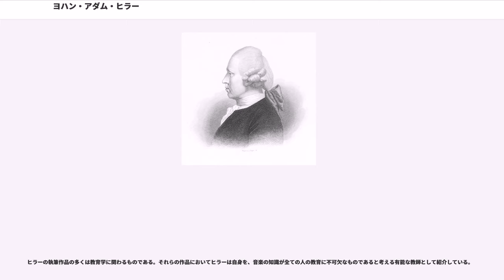ヨハン・アダム・ヒラー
ヨハン・アダム・ヒラー（Johann Adam Hiller, 1728年12月25日 - 1804年6月16日）は、ドイツの作曲家、指揮者、および音楽に関する著作家である。

ヒラーは、ドイツ・オペラの原形とされるジングシュピールの創作者であると見なされている。彼は、多くのオペラ作品を詩人のクリスティアン・フェリックス・ヴァイス（Christian Felix Weisse）と共同で製作した。また、彼は女性への音楽教育を奨励した音楽教師でもあり、数名の著名な女流歌手が彼に師事していた。

ヒラーはゲルリッツ近郊の町Wendisch-Ossigに生まれ、同地の学校の音楽教師に音楽の基礎を学んだ。1740年から1745年にかけて彼はゲルリッツのギムナジウムで学び、1746年にドレスデンへ移り、有名な聖十字架学校の学生となった。彼はここでゴットフリート・アウグスト・ホミリウスから鍵盤楽器と通奏低音について学んだ。1751年に彼はライプツィヒへ移り、法学を学ぶために大学に入学した。ヒラーはこの町で豊かな音楽生活に没頭し、ライプツィヒで行われていた第一流のコンサートである「Grosses Concert」に積極的に参加した。この期間に、彼はいくつかの交響曲、教会カンタータやアリア、さらには「神託」（"Das Orackle"）と題する断片的なジングシュピールを製作した。ヒラーはまた、彼がドレスデンのブリュール伯の世話役になった1754年に、「音楽における自然の模倣」（"Abhandlung über die Nachahmung der Natur in der Musik"）についてのエッセイを出版した。彼は世話役の地位に1760年まで就き、健康問題（鬱病）のためやむなくこの職を辞した。

ライプツィヒに戻ったヒラーは「Grosses Concert」の指揮者となり、1771年までこの地位にあった。4年後、ヒラーは自身の音楽グループ「Musikübende Gesellschaft」（音楽実践団体）を設立した。また、彼はライプツィヒにおいて、若い音楽家たちに自ら歌唱と楽器演奏を教える学校も設立した。彼の下で学んだ生徒の仲で著名な人物としては、コローナ・シュレーターやゲルトルート・エリザーベト・マーラ（在籍当時は旧姓のシュメーリンク）らがおり、彼女たちは共に歌手として喝采を浴びた。また、後にベートーヴェンの師となる作曲家のクリスティアン・ゴットロープ・ネーフェもこの時期にヒラーに師事しており、彼の最も優秀な門弟であるとされている。1778年にヒラーはライプツィヒ大学に所属する教会である「Paulinerkirche」の音楽監督に任命された。

1780年代になると、ヒラーは積極的に新たな地位に就くようになった。1781年には「ゲヴァントハウス管弦楽団」の指揮者となった。同年、彼はミタウ（現在のラトビア・イェルガヴァ）にあるクールラント伯の宮廷を訪ねており、この訪問がきっかけで彼は4年後に同地で宮廷楽長の地位に就くこととなった。1783年には、従来のゲヴァントハウスとPaulinerkircheに加えて、「新教会」（Neukirche）の音楽監督に就任し、このことによってヒラーはライプツィヒにおいて音楽の最高権威者となった。しかし1785年にミタウでのカペルマイスターの地位に就くにあたって、彼はライプツィヒにおける職を全て辞任した。クールラントの不安定な政情のため、彼はわずか1年後に同地での地位を辞任している。ライプツィヒにおける職を全て失っていたヒラーは音楽会を行って生計を立てなければならなかったが、幸運にも1787年にブレスラウで音楽監督の地位に就くことが出来た。彼は2年間ブレスラウで過ごした後ライプツィヒへ戻り、かつてJ・S・バッハも務めたことのある聖トーマス教会のカントル（トーマスカントル）となった。ヒラーは1800年までトーマスカントルを務めたのち高齢のために退職し、この地で1804年に没した。

ヨハン・アダム・ヒラーは、19世紀ドイツの作曲家フェルディナント・ヒラーと血縁関係はない。

ヒラーの文筆業の分野における主要な活動として、雑誌『Wöchentliche Nachrichten und Anmerkungen, die Musik betreffend』（音...